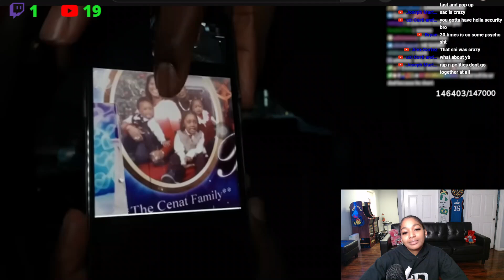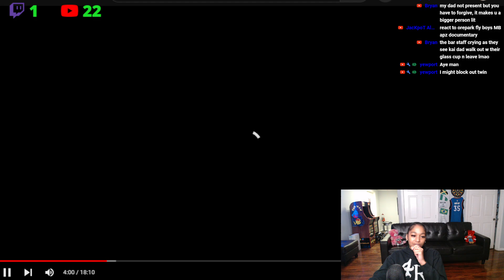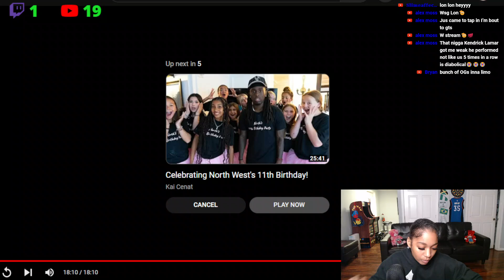That’s Love 💚 BbyLon Reacts to Kai Cenat Reunites With His Dad For Fathers Day